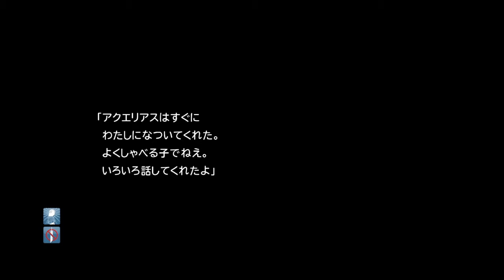公式升使ってFF7プレイ＃3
続きです！是非ともご覧下さいませ。